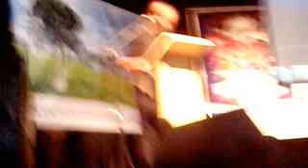Live Gravado 42901738 Mídia Livre no 23º ENC